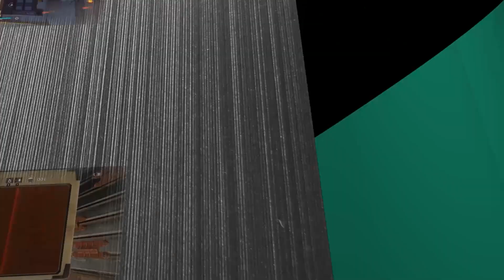Diablo IV - Bois profond de Nostrava | Lustre d'antan - #25 [FR]